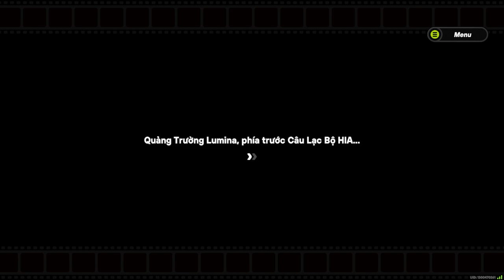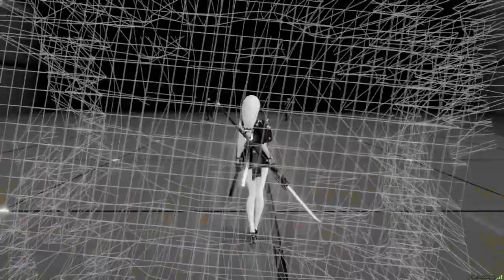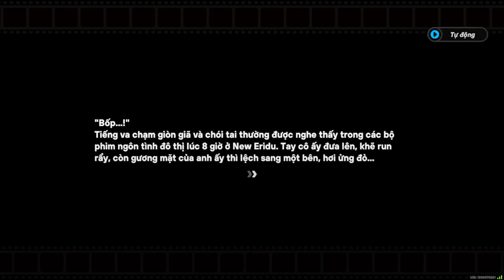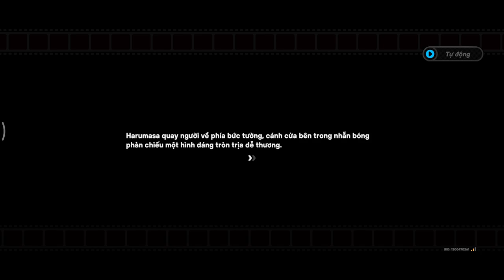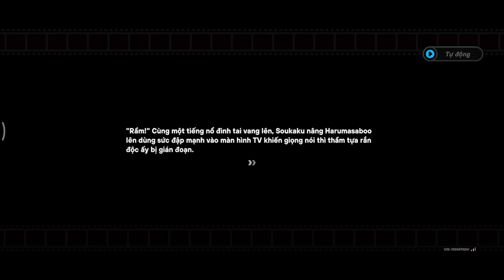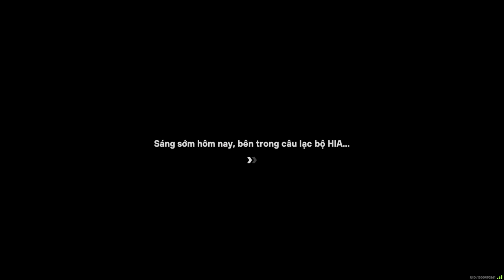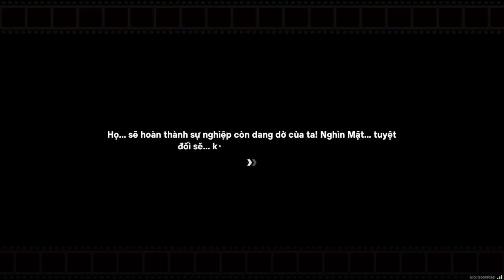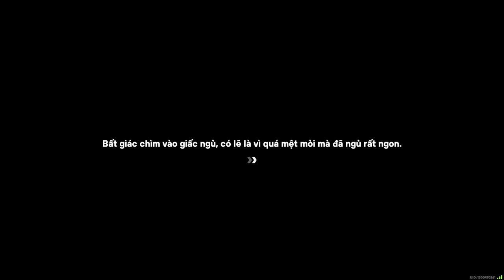Truy Sát Trong Hư Ảo | Phân Cảnh Đặc Biệt | Zenless Zone Zero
Mời các bạn cùng thưởng thức nhiệm vụ mới nhất của Zenless Zone Zero mang tên Truy Sát Trong Hư Ảo vừa ra mắt vào ngày 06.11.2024.